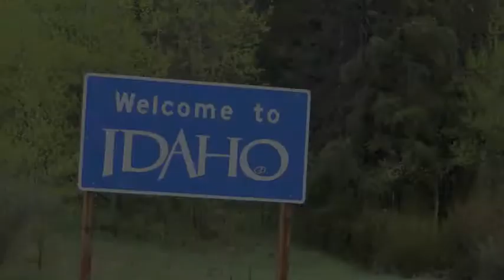YS - Napoleon's Hometown.m4v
On our way home from Yellowstone we made a pilgrimage to Preston, ID. Where Napoleon Dynamite was filmed.